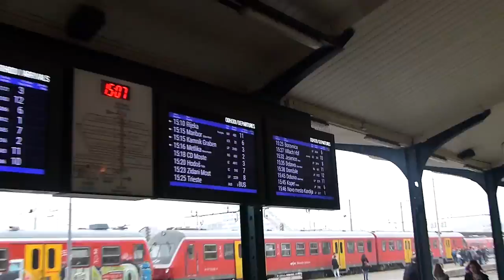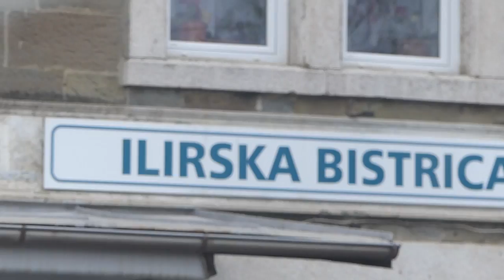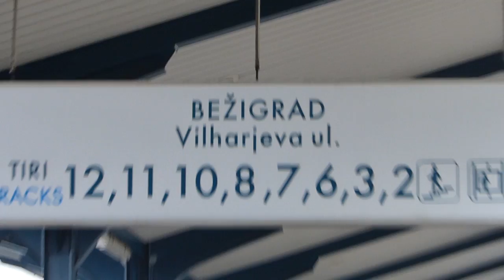Moj put u Bratislavu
HVALA BOBO NA EDITU!

AJMO 150 LIKEOVA ZA DRUGI DIO!!!

Putujem za Bratislavu, kuda sam prosao, koliko sam presjedao i sto mi se dogodilo po putu na PRVOM dijelu Vloga.